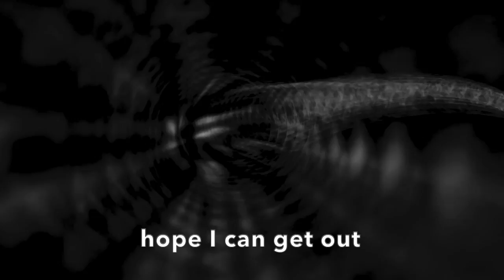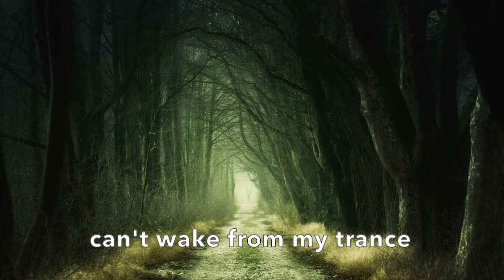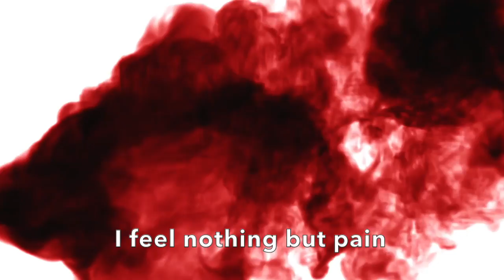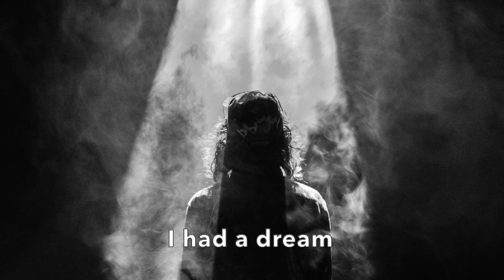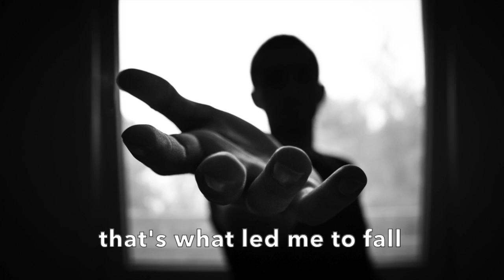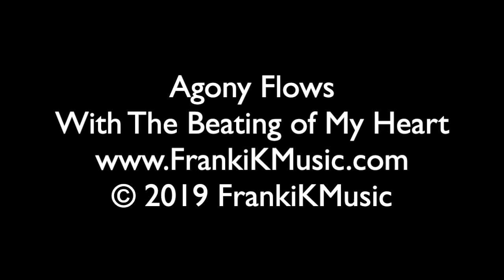Agony Flows with The Beating of My Heart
This Heart-Wrenching track is about Living a Real Life Nightmare: Hopeless. Helpless. Wounded. Bloody. Panicked. Empty Faces in the Darkest Places.

Written by: Franki K Music & Rayko
Featuring: Rayko

Lyrics:
I’m living a nightmare
can’t wake from my dream
I cry for my soul
can no longer scream

I call god to hear me
plead “answer my prayer”
hope I can get out
of my endless nightmare

with wounds so deep
that blood begins to start
I hear it said “darkness is all”
that’s what led me to fall
no truer words were spoken

Can’t wake from my trance
I’m no longer real
grasping for my self
only panic I feel

as the fear fills my head
with hurt I can’t bear…
will I last 'til morning?

Emptiness flows with the beating of my heart

My heart pounding forth
a bulge in my vein
a jagged gash opens
feel nothing but pain

This trance never-ending
has kept me in chains
wish i could just learn
how this hurt i could drain

inside my dream
falling unconscious
through the clouds

Awoke in transformation
no more fixation
my Brain
was free from all the Pain

Rcstasy flows with the budding of my soul
healing wounds so deep
grace begins to start
never a worse lie was spoken